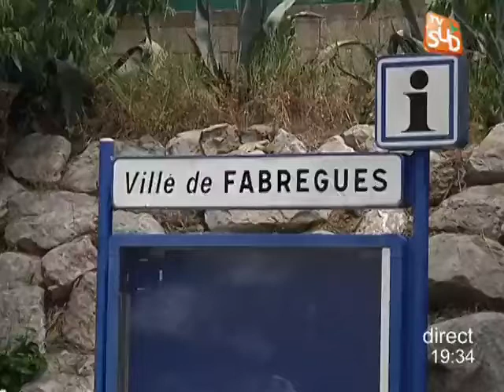Tentative d'enlèvement: un père en colère (Montpellier)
Sites webs/blogs, copiez cette vidéo avec le bouton "Intégrer" !
Après la tentative d'enlèvement dont a été victime une adolescente à Fabrègues, son père monte au créneau. Pour exploitation TV, droits réservés, nous contacter